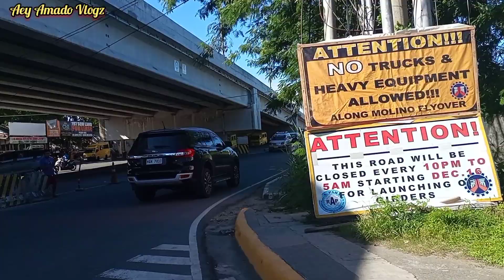Easyride 150Q | Proud Owner | Sir ROCKY GALI | Thanks for TRUSTING | PARAÑAQUE TO MOLINO 4 CAVITE😎😎😎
Another_Proud_Easyride150Q_Owner_Sir_ROCKY_GALI_Thanks_For_TRUSTING_Parañaque-Molino_4